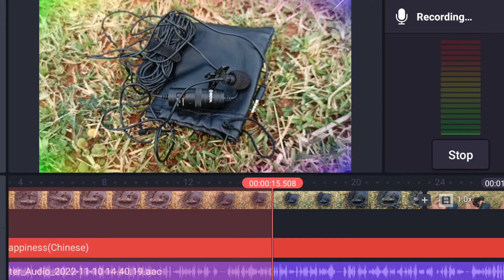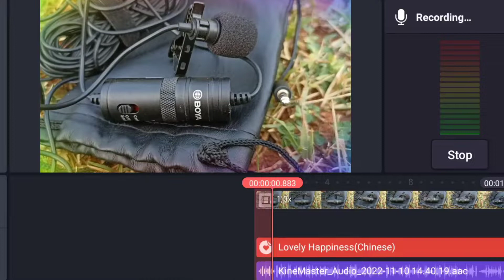Boya M1 Mic Se Voiceover Hota Hai Ya Nhi / boya m1 mic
kinemaster se voice over kaise karen boya m1 mic
boya M1 Mic kinemaster
boya M1 Mic se Voiceover Kaise Karen
00:46 - kinemaster se voice over kaise karen boya m1 mic
00:50 - boya m1 mic se voice over kaise karen